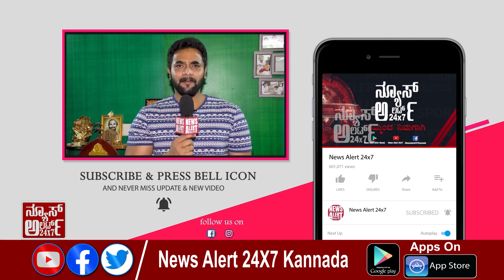ರೇಖಾ ಕದಿರೇಶ್ ಹತ್ಯೆಯ ಭೀಕರ ವಿಡಿಯೋ ವೈರಲ್ | 25 06 2021 | News Alert 24x7